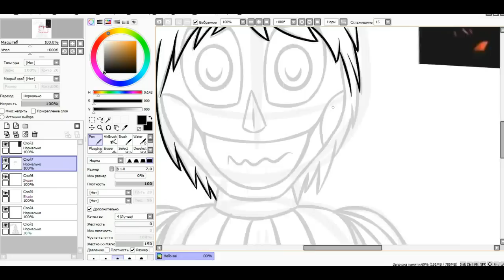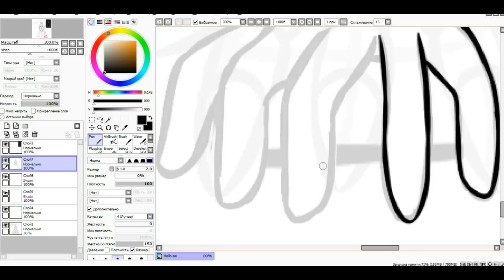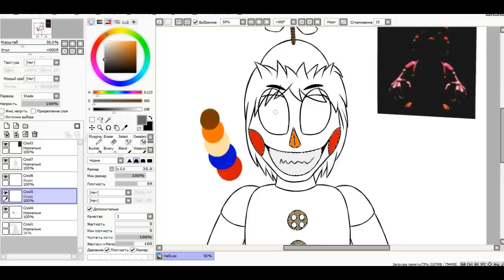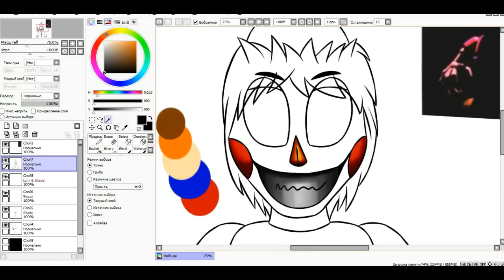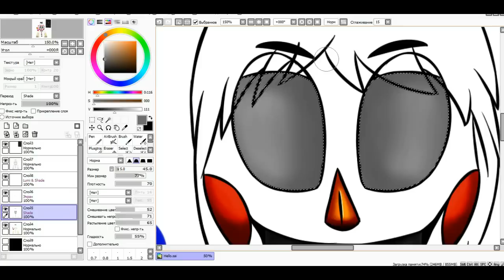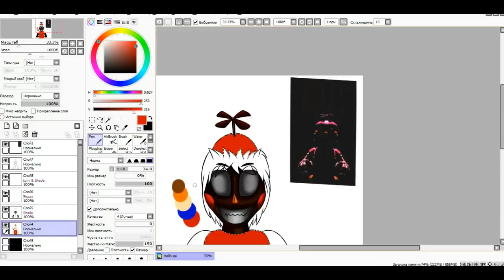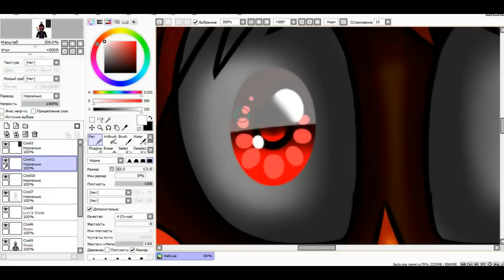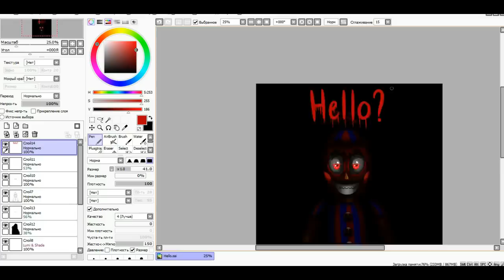[SpeedPaint] Hello? (Five Nights At Freddy's 4)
Oups... Black Baloon Boy?=D

Programs to use:
Paint Tool Sai
Bandicam